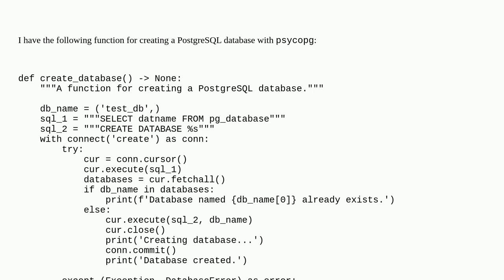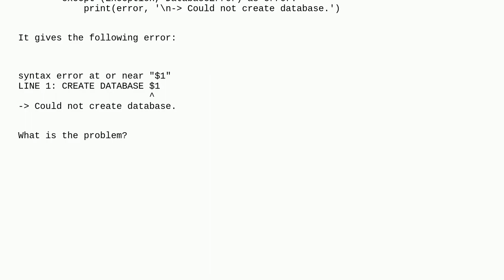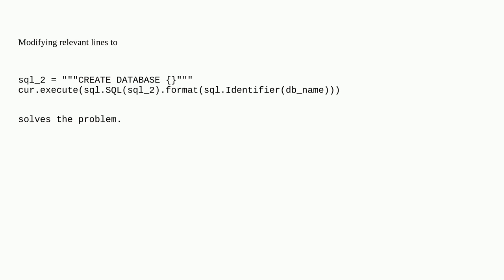Dba: PostgreSQL create database with parameter syntax error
PostgreSQL create database with parameter syntax error

A special thanks goes out to the community

  syntax postgresql